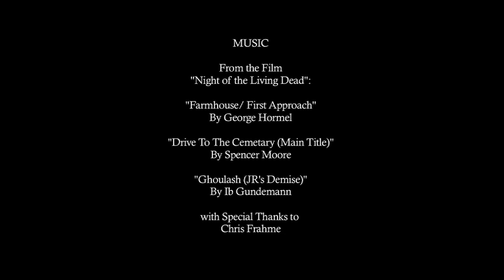From The Dark (HD)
Herbert West and Daniel Caine attempt to revive a cadaver in the halls of Miskatonic Medical School, with mixed results. (Horror-Comedy, 2009)

Shot on the Canon HV30, in 1080p